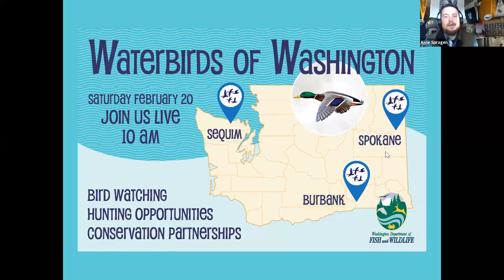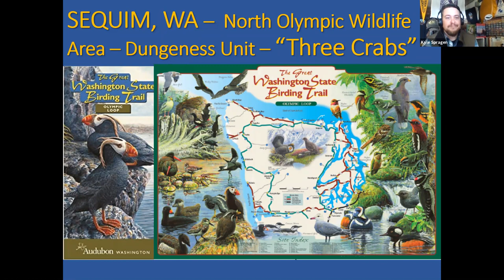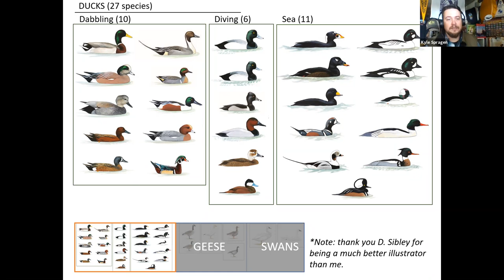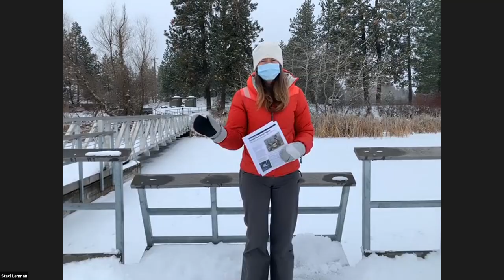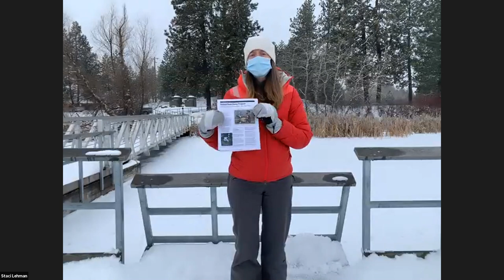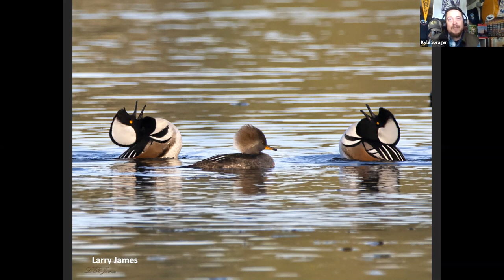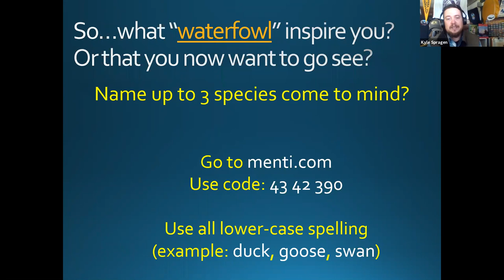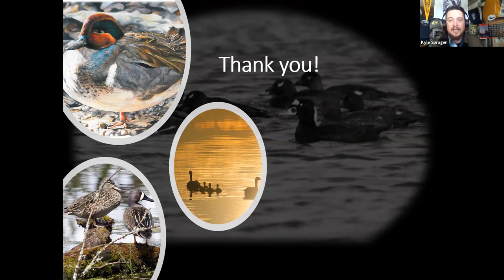Waterbirds of Washington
WDFW is hosted an online, interactive event on Feb. 20 to highlight waterbirds, the spectacle of spring migration, and to virtually visit some of the hidden gem locations across Washington for waterfowl viewing and hunting.

 “As part of the Pacific Flyway, we are incredibly well located for those who want to enjoy the migration of waterfowl coming through the state. At this event we’re going to virtually take participants to three different sites to show people how they can experience  waterbirds and waterfowl, plus the wetland habitat conservation partnerships that help make it possible,” said Kyle Spragens, event host and WDFW Waterfowl Section Manager. “We’ve had to curtail visiting with people at in-person events this last year due to COVID-19, so we’re excited to try this as one way to still engage our residents in ways to explore the state’s fish and wildlife.”